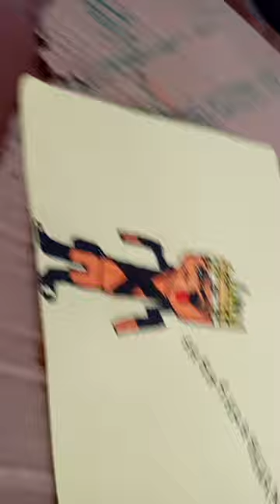9 de abril de 2024